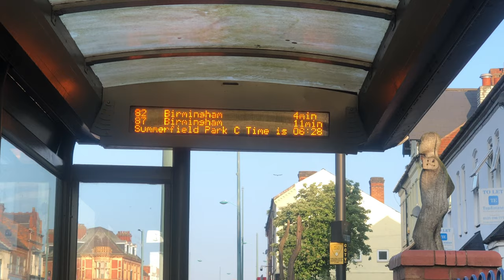Life in the uk Vlog| GRWM to work | first week at work as a support worker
My name is Folashade and on this channel  I film about Makeup,Food, Faith, lifestyle, Relationships and everything in between 💃💃💕💕

Hey guys I want to say a very big thank you for your support, loves and like, God bless you ❤️.

My first week at work as a support worker, life in the uk. First Official vlog

Makeup gives you confidence and also enhance your beauty

Faith: encouraging ourselves with the word of God

Relationships: different relationship obstacles, sharing life experiences and how we can overcome it.

Lifestyle and Everything in between.

The Call
The smart money woman
Habits
The parable of dollars
Power of character in leadership